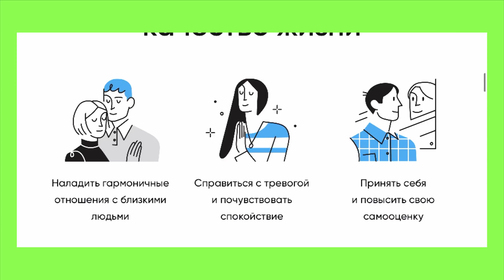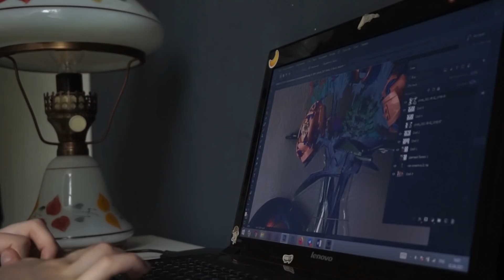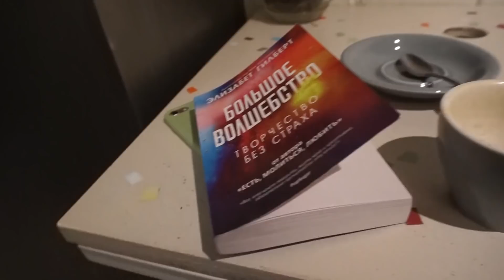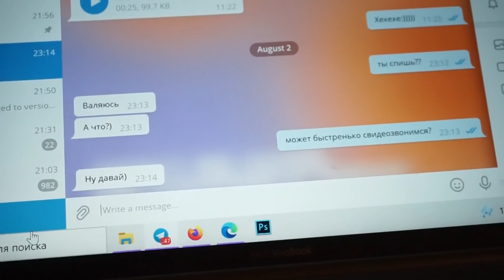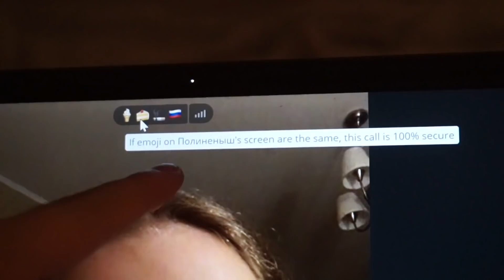2 дня из жизни к которой я стремилась | тусовки, работа, секонды, влог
привет!

Обо мне:
Сколько лет? - 21
Где живу? - Санкт-Петербург
На что снимаю? - Sony A5000
Где монтирую? - Premier Pro CC